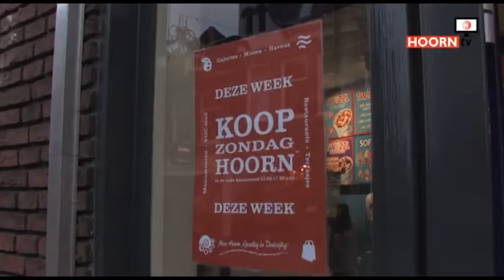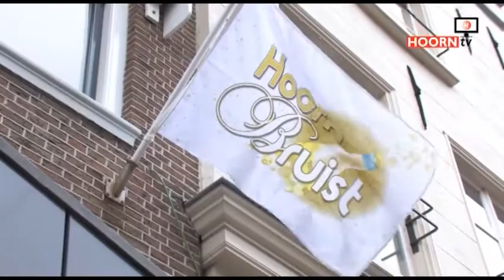Koopzondagen binnenstad Hoorn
Er is onenigheid tussen de Hoornse winkeliers over de koopzondagen. Elke winkel doet maar wat. HoornTV sprak onder andere met Jan Haring van de winkeliersvereniging.